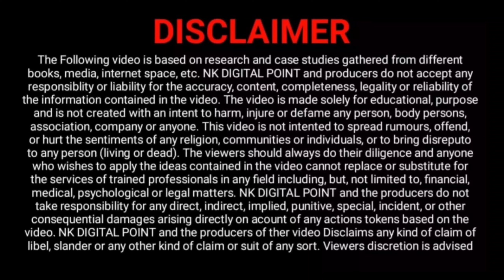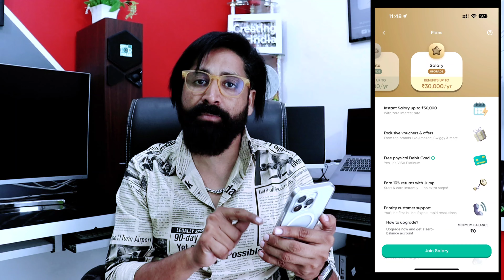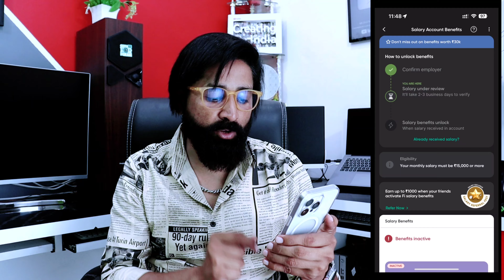🔥Personal Loans for Bad Credit | 50,000 instant Loan No Documents! Personal Loan Best Mobile app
❤TOP VIDEOS❤

❤Best Personal Loan App 2024❤

❤Open Zero Balance Saving Account❤

❤Best Credit Card 2024&nbsp;❤

❤Best Rupay Credit Card 2024&nbsp;❤

❤Best UPI App 2024&nbsp;❤